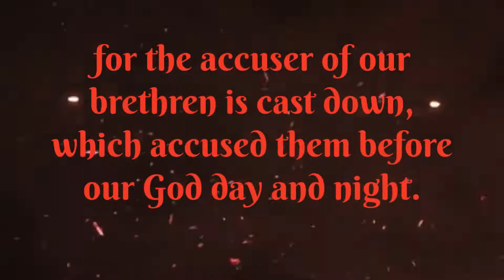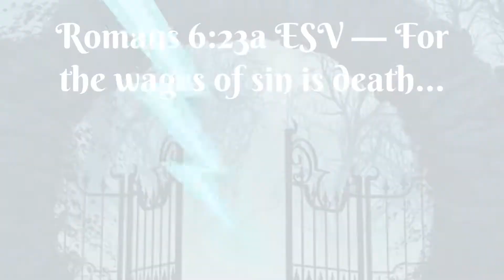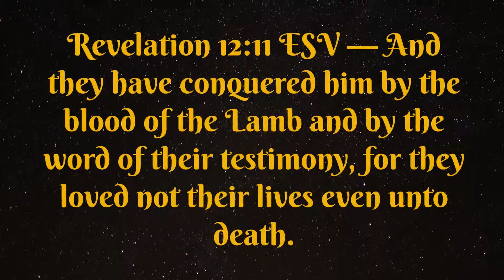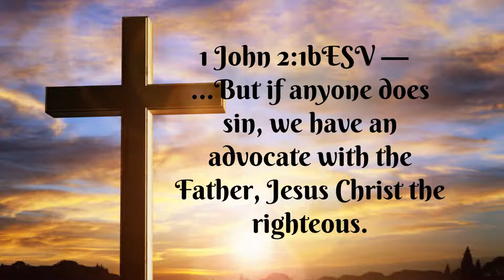The Advocate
In March 2022 we learnt about The Advocate, Jesus Christ. Have you taken Jesus to be your Advocate in Heaven’s courts? Hesitate no more, and accept him as Lord and Savior!

You may refresh yourself on these teachings by reviewing our broadcast from the month of March.

1. “Climbing”
2. “Story telling fast”
3. “The quiet restoration”
4. Doug Seegers and Barbara Lamb; "Just Take Jesus as Your Lawyer"